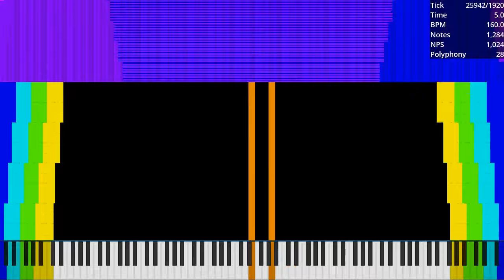[Spam MIDI] Tetris Ultra Nuke Mode / 7.07 Million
Made by: JadonMIDI
Used Program: UMP, FFmpeg
Used Soundfont: Khor Keys 4 (No-Pan).sfz
Used Synth: Keppy's MIDI Converter (2,500 Voices)